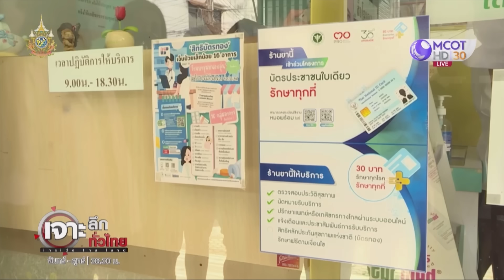ป่วน ! บัตรทอง กทม.ปรับแบบใหม่ | เจาะลึกทั่วไทย | 13 มี.ค. 67